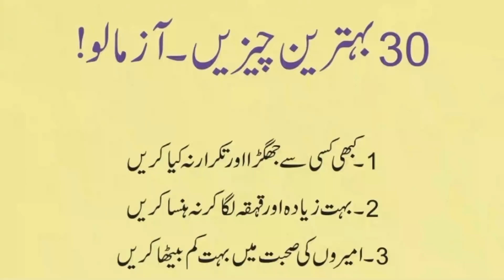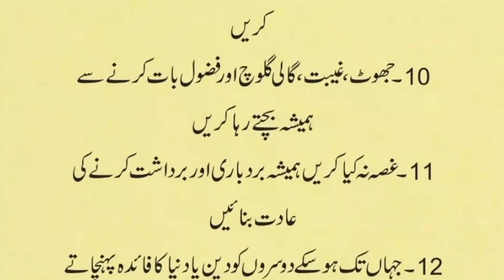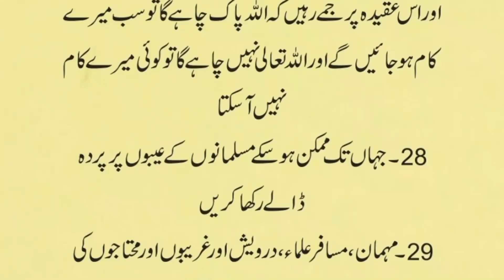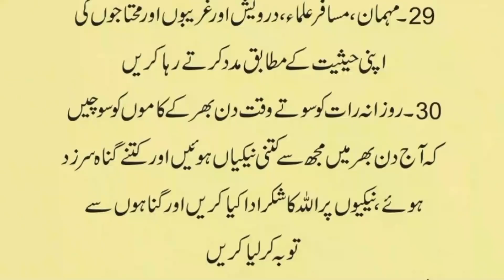Zindagi Mein Khushhali Laane Wali 30 Zabardast Cheezain | خوشحالی لانے والی چیزیں